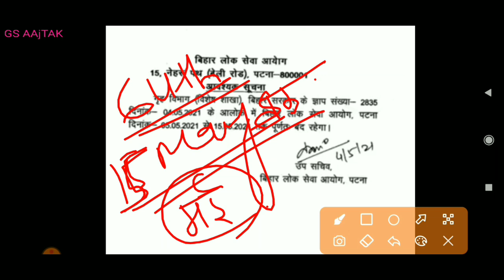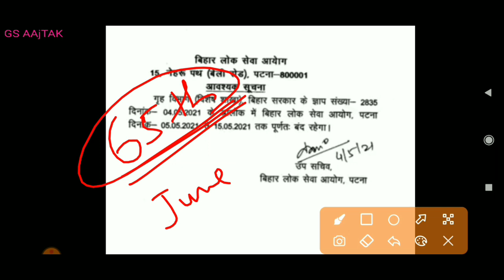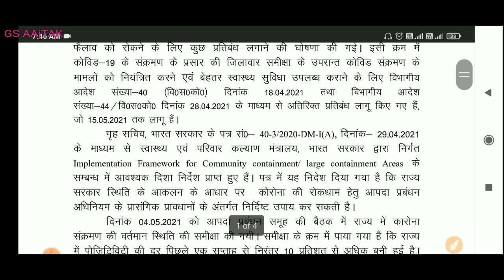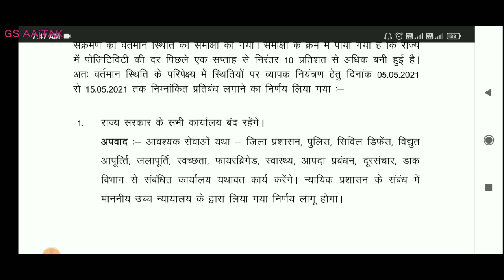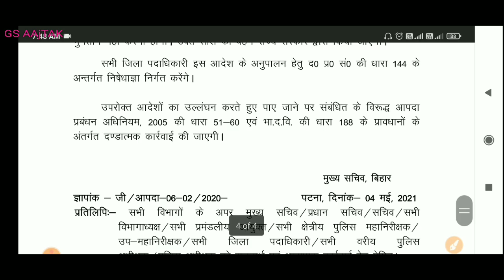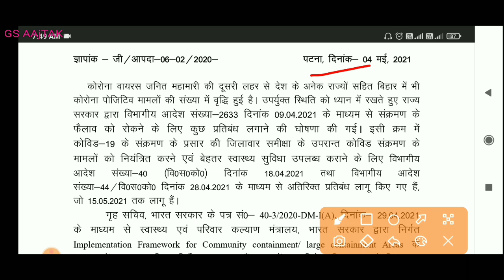Lockdown क्या होगा 64th/65th BPSC Result | Auditor Cdpo AAO LDC Bihar SI Exam & BSSC CGL 3 Vacancy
Subject offered :-

CURRENT AFFAIRS:-

Also follow

🔸Crown GK & Lucent GK

🔸 NCERT सार इतिहास & भूगोल by महेश वर्ण्मावाल

🔸geography by Mahesh Kumar varnawal

🔸 Science by speedy

🔸Polity by M Laxamikant

🔸Bihar special

🔸 Objective GK

🔸 Bpsc previous year solve questions